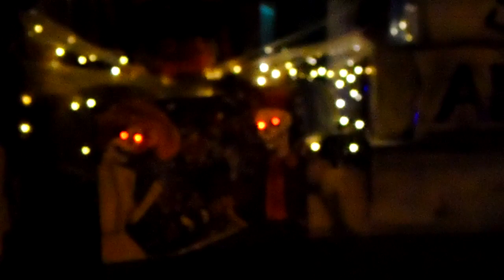Halloween парк Горького Харьков 2021 🎃 Halloween in Gorky Park 🎃 ХЭЛОУИН глазами харьковчан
Halloween парк Горького Харьков 2021 🎃 Halloween in Gorky Park 🎃глазами харьковчан
Оборотни, человек с топором в голове, ведьмы, смерть с косой, скелеты и множество тыкв
Фото зоны
할로윈 고리키 파크 하르키우
Công viên Halloween Gorky Kharkiv